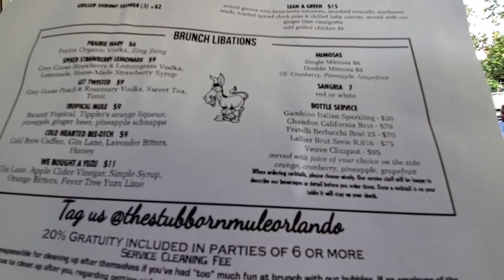Explore a piece of Downtown Orlando with me - Lake Eola, Stubborn Mule, Persimmon Hollow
Hi furiends! Welcome to a new episode of Everest Meets World!!! Today we're off to Downtown Orlando!  We have brunch at The Stubborn Mule (what a great name), stroll by the farmers market, play wif swans and end up at Persimmon Hollow. Join me on this weeks adventure! Hope you all enjoy it!

Sending big huggy wuggies,
-Everest

My favorite Amazon products: